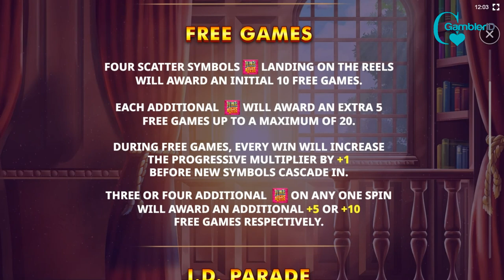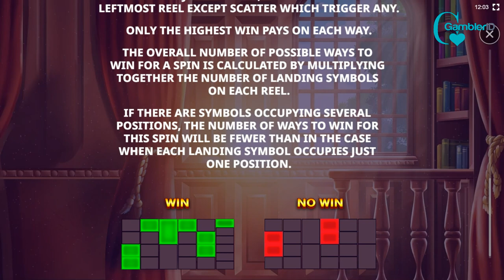Judge and Jury Megaways™ by Skywind Group Video Review | GamblerID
Judge and Jury Megaways is a new courtroom setting themed online slots game from Skywind. With a gameboard featuring 6 reels, 7 rows and 117,649 different ways to win🥳.

This online slots game has long term average RTP of 96.5% and medium to high volatility. Match symbols across the 6 reels of Judge and Jury Megaways to win up to 100,000x the stake🥳. Features include column wild, the judge and wanted poster.

▶️ Contents of this video:

00:00 - Judge and Jury Megaways™
00:39 - Free Spins
01:51 - Pick Bonus
03:35 - Slot Features and Paytable